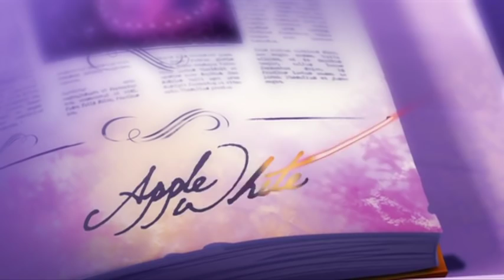Ever After High™ Polski | Opowieść o Ceremonii Dziedzictwa | Początek - Odc. 3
Uczniowie i nauczyciele Ever After High™ siedzą na tronach jak na szpilkach! Czy podczas Ceremonii Dziedzictwa Raven Queen™ ślubuje wypełniać swoje przeznaczenie z Księgi Baśni?

W Ever After High, nastoletnie dzieci sławnych postaci bajki dobierają swoje szczęśliwie wieczne prześcieradła. Wszyscy od najmodniejszych Royalsów po Marzycieli Rebelów zastanawiają się, czy przyszłość jest losem, czy przeznaczenie czeka tylko na pisanie. Czy jesteś królewskim czy wrogiem?